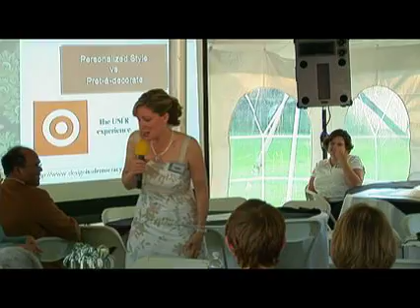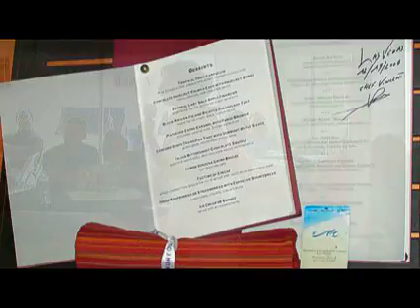Design is a Verb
Think outside the box and bring personal style into your decor.